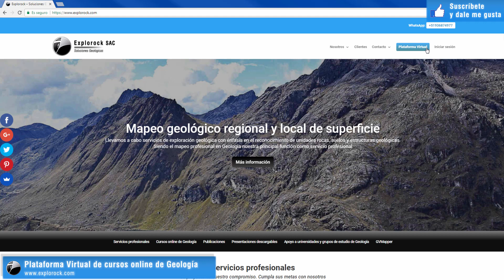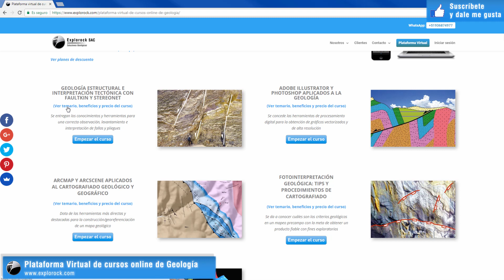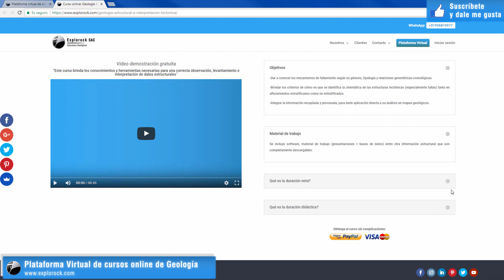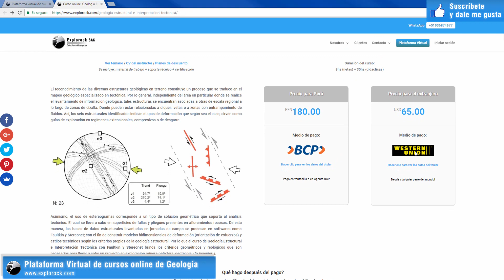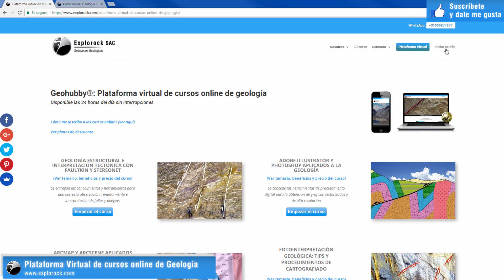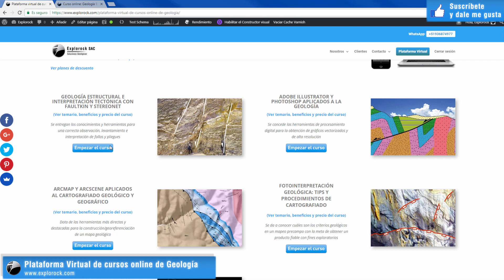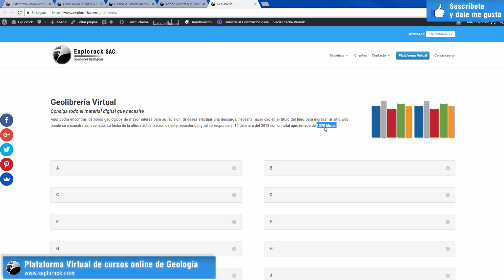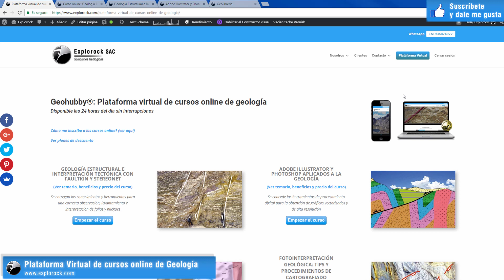Plataforma Virtual de cursos online de Geología | Explorock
Lima-Perú.